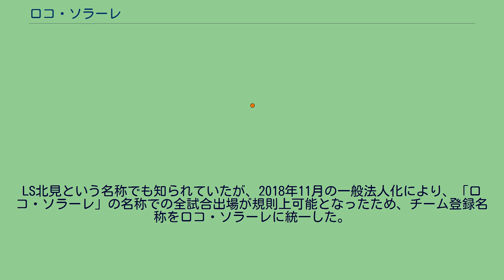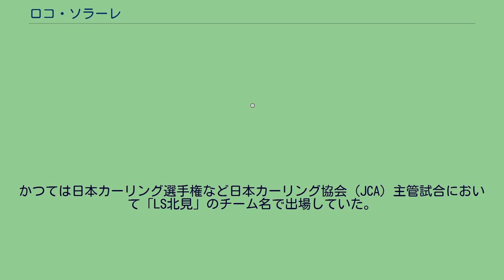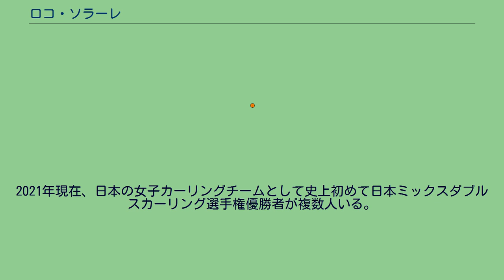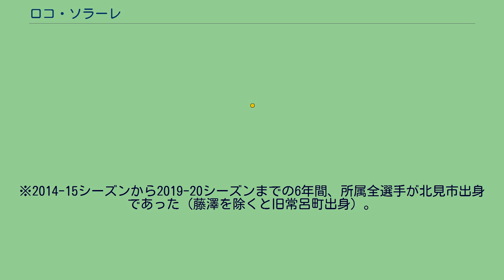ロコ・ソラーレ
ロコ・ソラーレ（Loco Solare）は、日本の女子カーリングチームを運営する一般社団法人。
LS北見という名称でも知られていたが、2018年11月の一般法人化により、「ロコ・ソラーレ」の名称での全試合出場が規則上可能となったため、チーム登録名称をロコ・ソラーレに統一した。
北見カーリング協会所属。
練習拠点はアドヴィックス常呂カーリングホール。
2018年平昌オリンピック、2022年北京オリンピック日本代表。
マネジメント契約先はスポーツビズ。
2010年、2度の冬季オリンピック出場を経験した本橋麻里が、それまでに自身も含め多くのカーリング選手を輩出した地元・北見市において、市民の生涯スポーツとして広い年代に親しまれているカーリングの地盤がある一方で、アスリートとして世界レベルを目指しトップレベルで競技続行できる環境（特にスポンサーとなりうる大企業）に乏しく、有力選手が就職や進学を機により良い競技環境のある青森県や長野県などの強豪チームへと流出してしまったり、カーリング競技から離れてしまう状況に一石を投じたい、また北見・常呂に深く根差し、地域に愛され続ける「実業団ではない」クラブチームを作りたいなど複数の要因からなる強い思いによりチーム設立に至った。
チーム名の由来は「ローカル」と、「常呂っ子」から「ロコ」＋イタリア語で太陽を意味する「ソラーレ」。
かつては日本カーリング選手権など日本カーリング協会（JCA）主管試合において「LS北見」のチーム名で出場していた。
これは、JCA競技者ユニフォーム規定により、試合では「ロコ・ソラーレ」をチーム名として使用できないことによるものであり、LS北見の"LS"は、公式にはチームキャプテンである本橋が所属するNTTラーニングシステムズの略称として登録されていた。
しかし、2018年8月に本橋を代表理事とした一般社団法人「ロコ・ソラーレ」が設立されたことにより、「ロコ・ソラーレ」として試合に出場することが可能になった。
2021年現在、日本の女子カーリングチームとして史上初めて日本ミックスダブルスカーリング選手権優勝者が複数人いる。
（藤澤五月・吉田夕梨花） グランドスラム ワールドカーリングツアーにおける最高峰の大会シリーズであるグランドスラムの成績。
マスターシリーズ 世界ランキング 北海道ダービーとは、北海道を活動拠点とするロコ・ソラーレ（北見市）と北海道銀行フォルティウス（札幌市）の両チームが対戦する試合の呼称である。
※2014-15シーズンから2019-20シーズンまでの6年間、所属全選手が北見市出身であった（藤澤を除くと旧常呂町出身）。
公式戦対戦成績 ■ロコ・ソラーレ：25勝17敗 ■北海道銀行フォルティウス：17勝25敗